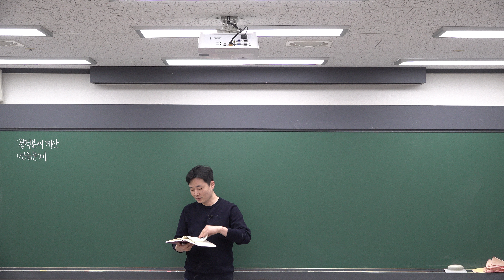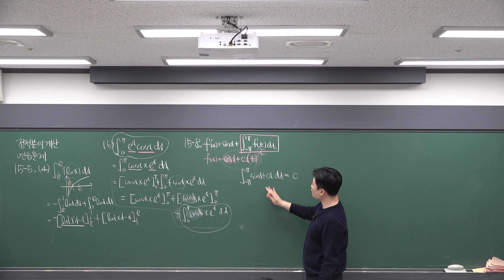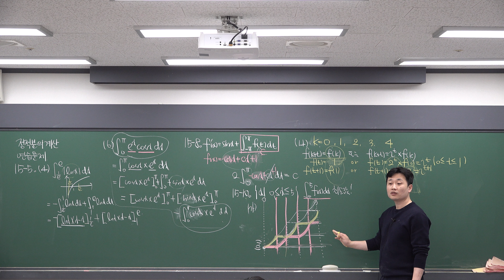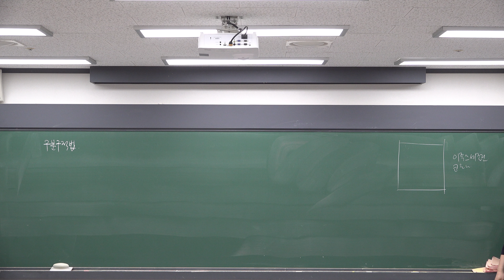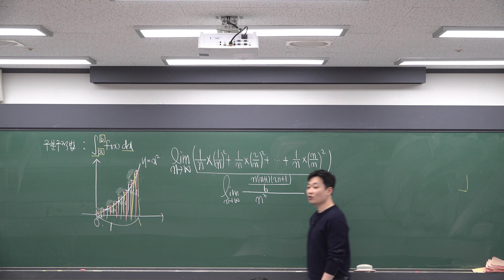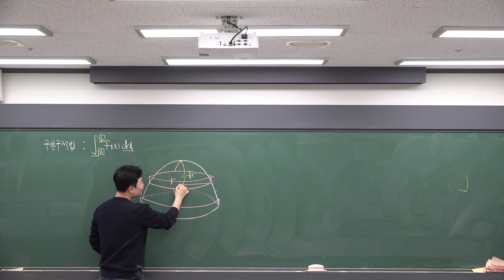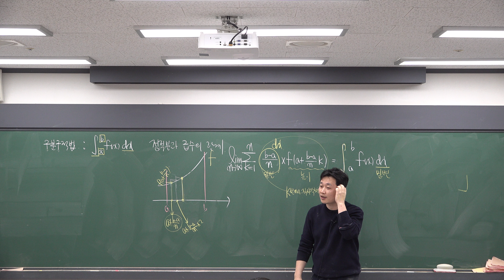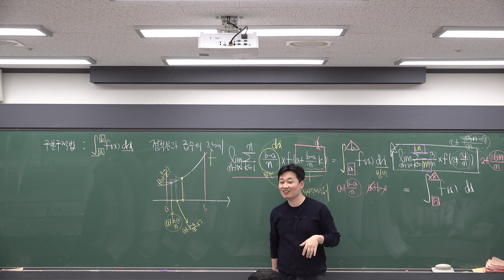[미적분] 정적분의 계산(2) 구분구적법,정적분과 급수(1)